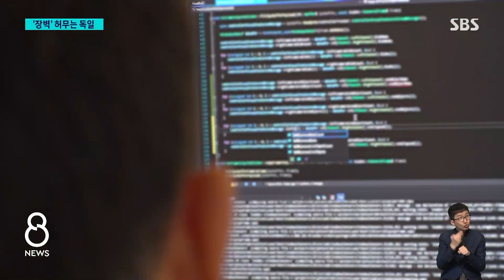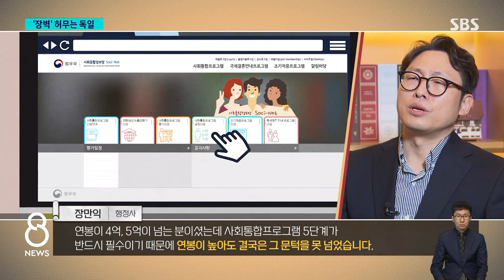고급 인력 유치 속도전…한국선 '연봉 5억'도 좌절 / SBS 8뉴스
〈앵커〉

한국은 외국인들에게 얼마나 일하고 싶은 나라인지 짚어보는 연속 기획, 오늘(14일)은 독일의 사례를 살펴보겠습니다. 독일은 2차대전 직후 경제가 빠르게 성장하면서 일찍이 외국인력을 받아들였습니다. 또 1980년대부터 이미 심각한 저출생을 겪으면서 생산 인구 부족을 경험했고 산업 구조도 제조업 중심으로 짜여 있는데 이런 점들은 우리 모습과 매우 닮아있습니다.

그래서 독일의 외국인 노동자 정책을 보면 우리의 미래를 엿볼 수 있는데 특히 고급 외국인 인력을 끌어들이기 위해 독일이 어떤 노력을 하고 있는지 정준호 기자가 취재했습니다.

〈기자〉

규로 씨는 6년 전 독일에 오면서 꿈꿨던 워라밸을 어느 정도 실천하고 있습니다.

무엇보다 아이들과 충분한 시간을 보낼 수 있습니다.

독일어는 서툴렀지만 취업 후 2년 9개월이 지나자마자 영주권이 나왔습니다.

[박규로/독일 거주 엔지니어 : (A1 레벨은) 독일어를 모르는 사람이 한 달 정도, 쉽게 말해서 한 달 정도 하루에 꾸준히 공부했을 때 충분히 받을 수 있는 수준이거든요.]

대졸 이상의 해외 고급인력을 유치하기 위한 'EU 블루카드' 덕을 톡톡히 봤습니다.

2035년까지 베이비붐 세대 은퇴 등으로 700만 명의 숙련 인력이 필요한 독일은, 이 블루카드의 문턱을 낮춰 가장 적극적으로 고급 숙련인력을 끌어들이는 나라입니다.

반후테 씨는 다양한 취미 활동을 즐기는 한국 생활 5년차 IT 개발자입니다.

전문인력 비자로 시작했지만 5년의 체류기간, 8천만 원이 넘는 연소득 기준을 못 맞춰 아직 영주권은 신청도 못했습니다.

더 큰 난관은 485시간 수업을 듣고 단계별 시험까지 통과해야 하는 사회통합프로그램입니다.

[알렉산더 반후테/한국 거주 IT 개발자 : 일을 마치거나 주말에는 휴식을 취하고 싶어요. (평소엔) 일 때문에 시간이 없습니다.]

이 프로그램에 좌절한 CEO급의 최고급 인재도 많다고 합니다.

[장만익/행정사 : 연봉이 4억, 5억이 넘는 분이셨는데 사회통합프로그램 5단계가 반드시 필수이기 때문에 연봉이 높아도 결국은 그 문턱을 못 넘었습니다.]

독일은 숙련 인력의 유입을 가로막는 장벽을 계속 허물고 있습니다.

11월부터 블루카드를 받을 수 있는 직업군은 확대하고 소득 기준은 더 낮추기로 했습니다.

최근엔 일자리가 없어도 학위와 나이, 독일어 능력을 점수화해 1년간 독일에서 구직활동을 할 수 있는 '기회카드'도 도입했습니다.

고급 인력 유치를 가속화하는 겁니다.

[율리아 코샤코바/독일 노동시장연구소(IAB) 파트장 : 오래 거주해야 노동자들도 안정감을 느끼고 그만큼 언어에도 투자하고 자격증과 기술에 더 투자할 수 있다고 생각합니다.]

(영상취재 : 김세경·조창현, 영상편집 : 이승진, 디자인 : 방명훈·최하늘)

본 보도는 한국언론진흥재단의 정부 광고 수수료를 지원받아 제작되었습니다.